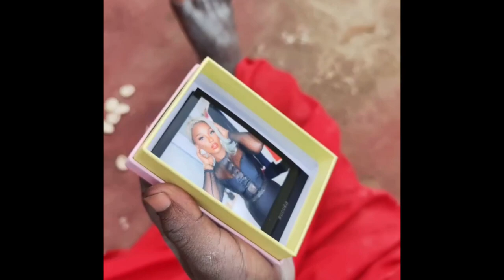The Magician 💥🔥🔥 SEAN BRIDON🙄🤣😂😁😁😍🤩🤣